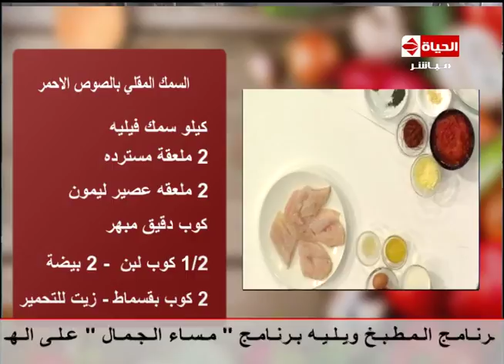برنامج المطبخ - الشيف /يسري خميس - طريقة عمل " السمك المقلي بالصوص الأحمر " AL matbkh